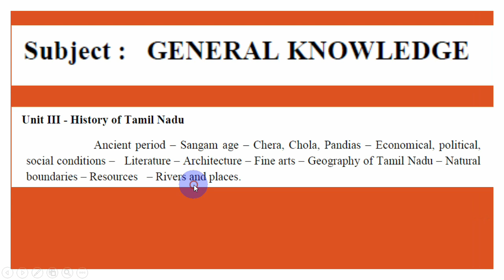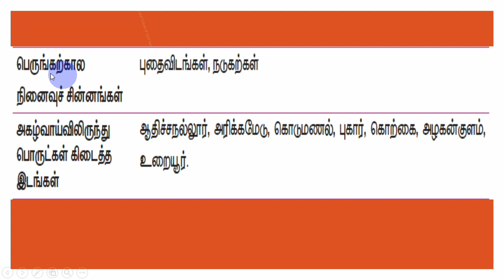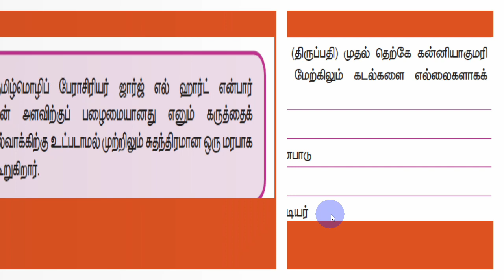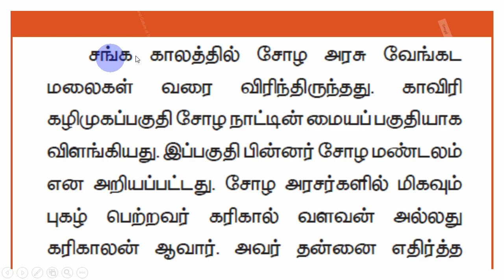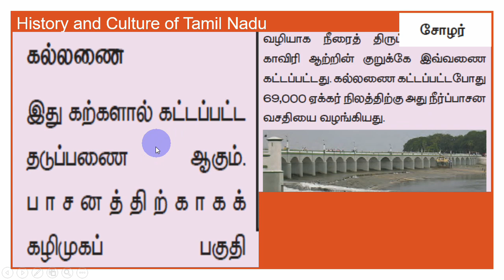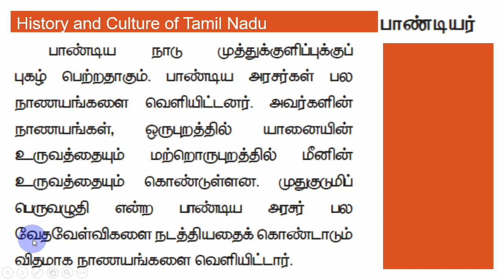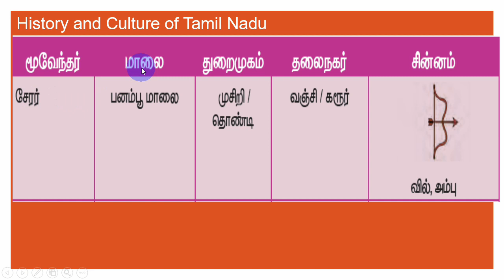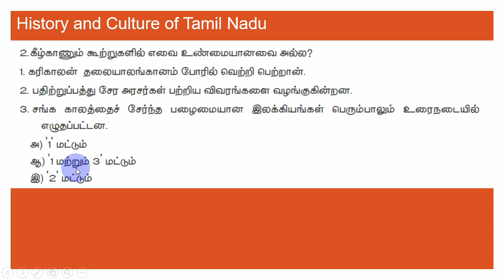4. Unit - III கல்வி உளவியல் PG TRB 2021 - Education Methodology Psychology SRT Study Circle Group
சேரர் சோழர் பாண்டியர்
4. Unit - III கல்வி உளவியல் PG TRB 2021 -  Education Methodology Psychology SRT Study Circle Group
சமணம் பௌத்தம்
3. Unit - III கல்வி உளவியல் PG TRB 2021 -  Education Methodology Psychology SRT Study Circle Group
தமிழ்நாட்டின் பெருங்கற்காலம் / இரும்புக்காலம்.
2. Unit - III கல்வி உளவியல் PG TRB 2021 -  Education Methodology Psychology SRT Study Circle Group
1. Unit - III கல்வி உளவியல் PG TRB 2021 -  Education Methodology Psychology SRT Study Circle Group

கல்வி உளவியல் QNs PG TRB 2021 - Education Psychology SRT Study Circle Group  -Methodology

0:00 PG TRB கல்வி உளவியல்
0:20 Education Methodology
05:00  - கல்வி உளவியல்

MCQ PG TRB - கல்வி உளவியல் - Mcqs - Psychology -SRT Study Circle Group Education Methodology

EDUCATION METHODOLOGY

Unit-III
History and Culture of Tamil Nadu: Political – Spiritual – Religion – Literature –
Language – Education – Natural Resources – Trade – Occupations – Historical places – Tourist
centers - Arts – Games – Society.

Unit III - History of Tamil Nadu
Ancient period – Sangam age – Chera, Chola, Pandias – Economical, political,
social conditions – Literature – Architecture – Fine arts – Geography of Tamil Nadu – Natural
boundaries – Resources – Rivers and places